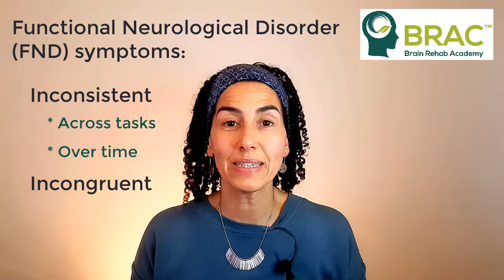FND inconsistent symptoms and brain imaging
As a healthcare professional, you know that diagnosing neurological conditions can be challenging, especially when presented with inconsistent symptoms. Functional Neurological Disorders (FND) are a prime example of this diagnostic challenge.
However, what if you could gain new insights into the diagnosis of FND using brain imaging techniques?
Watch the video about FND, inconsistent symptoms and brain imaging